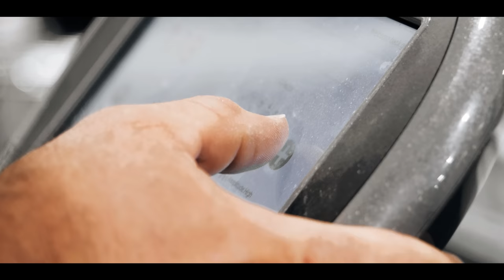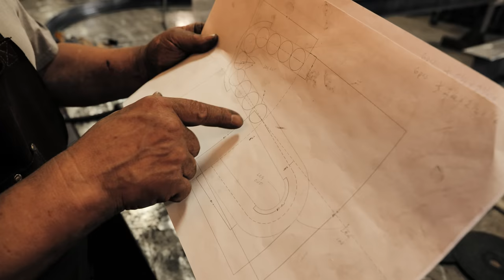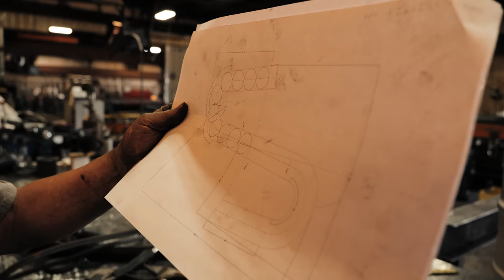PRESSING 200LB DUMBBELLS | ROAD TO THE SHAW CLASSIC WEEK 6